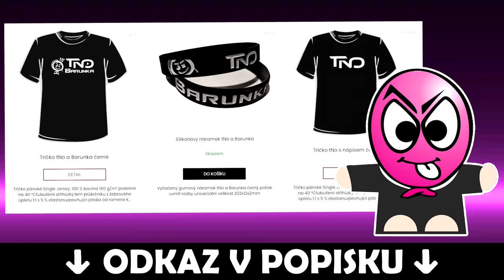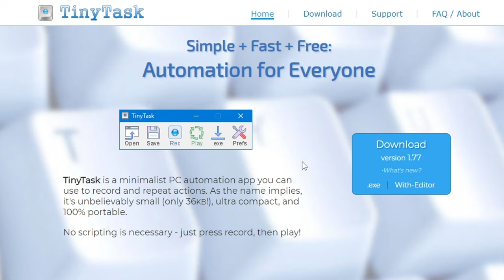NÁVOD 🐾 JAK AUTOMATICKY RYBAŘIT a získat stánek zadarmo afk 🐾 PET SIMULATOR 99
afk fishing